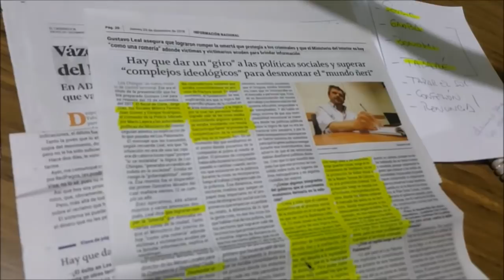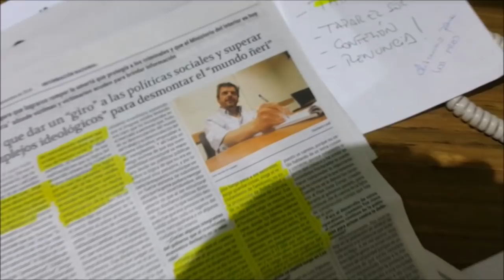EL PODER REAL. Dr. Gustavo Salle y Dr. Enrique Viana. 24/12/18